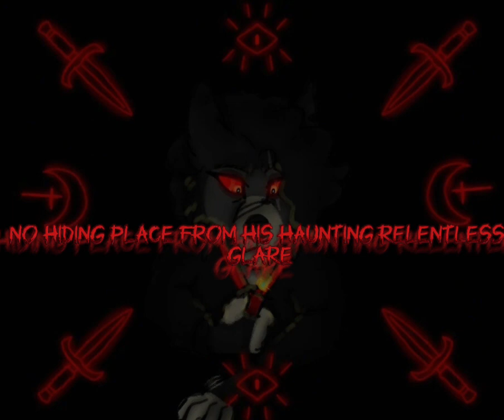Damokles Lullaby - DamoklesWxrld (Feral Lab song)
Hello go follow and share 👌🏻

Damokles Lullaby Lyrics  : In the realm of shattered souls, there's Damokles, a figure of despair,
No escape, no hiding place from his haunting, relentless glare.
With a heart heavy with sorrow, he roams the land,
A specter of broken dreams, holding fate in his hand.

Damokles, the unyielding force, a presence you can't evade,
In his shadow, all must stand, in his grip, all must wade.
No refuge from his sorrowful gaze, no sanctuary to be found,
Damokles, the soul-crusher, his presence all around.

So beware, dear traveler, of Damokles' mournful plight,
For once he locks eyes with you.

SONG by DamoklesWxrld and Suno.IA